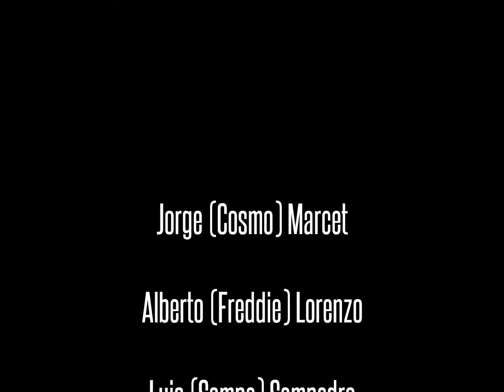Y si el dinero...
Vídeo realizado por: Alberto Rodríguez, Luis Sampedro y Miguel Varela